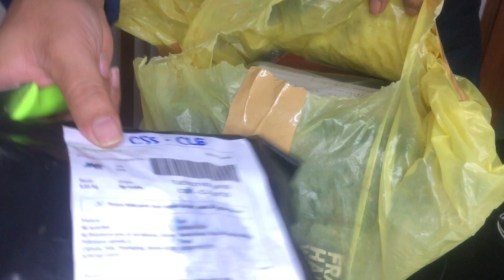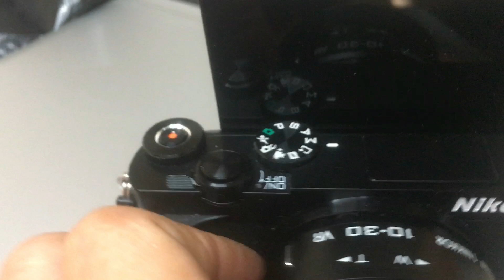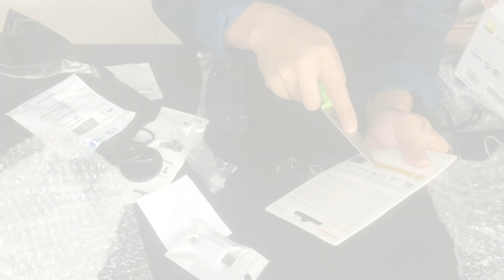Unboxing Kamera Terbaik Untuk Youtuber, Vlogger, Tiktoker & Selebgram? | Kamera nikon Dibawah 2jtaan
Unboxing Kamera Terbaik Untuk Youtuber, Vlogger, & Selebgram? | Kamera nikon Dibawah 2jtaan

hallo guys.. kali ini ue iseng beli kamera nikon 1 J5 second, dimana gue tertarik beli karena sama yang punya sebelumnya gak pernah dipake, karean itu hadiah katanya..
 sebuah kamera compact yang sangat ringkas  yang disebut-sebut merupakan kamera pilihan para Youtuber, Vlogger, dan bahkan Influencer Instagram (Selebgram). Sebagus apasih kameranya? tonton yah..
btw untuk reviewnya nanti buat vidio khusus..